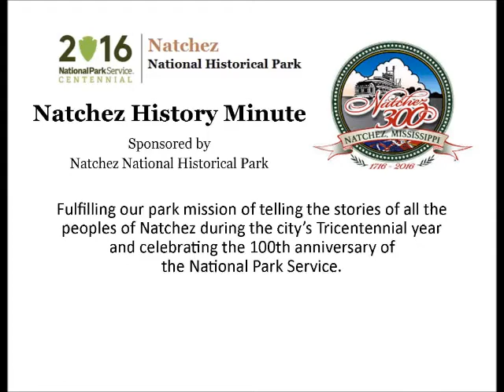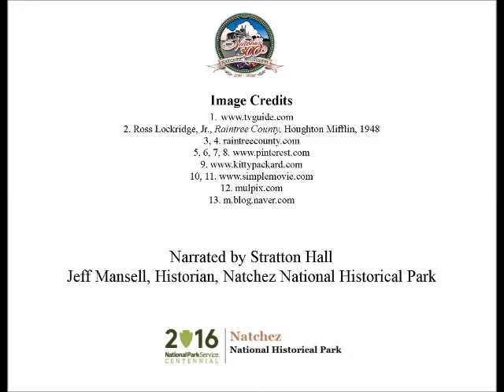Dec 20 Premier of Raintree County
Stratton Hall presents today's Natchez History Minute about the premier of the movie, Raintree County which took place on this day, December 20 in 1957. Adapted from the novel of the same name, the film featured Montgomery Clift, Elizabeth Taylor and Eva Marie Saint in the starring rolls.  Parts of the movie were filmed at Dunleith and Elms Court and at the ruins of Windsor in adjoining Jefferson County.